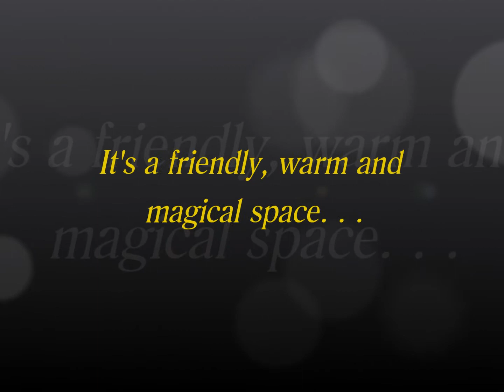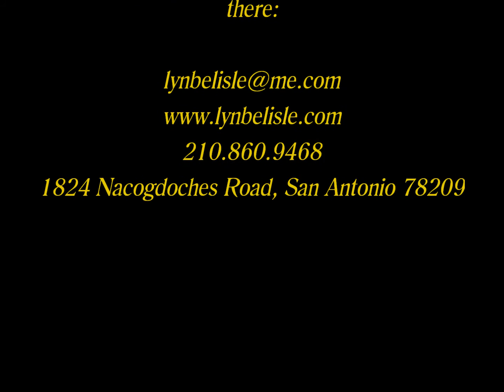Lyn Belisle Studio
Lyn Belisle Studio opening in January of 2013 in Carousel Court